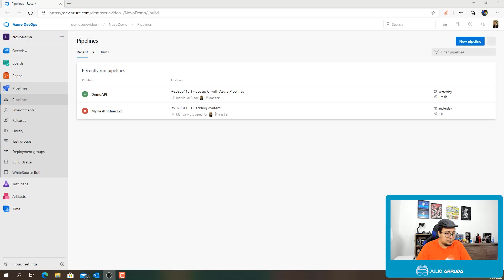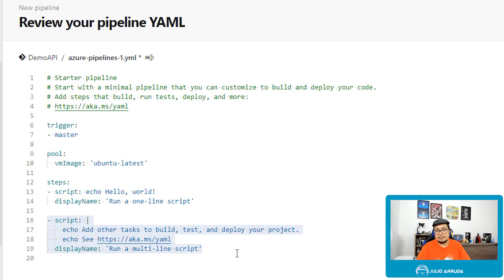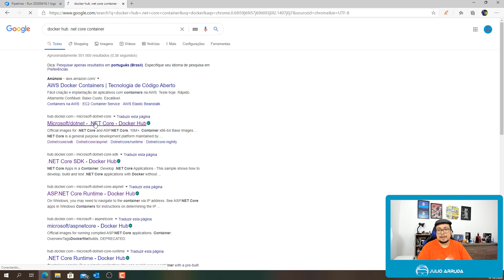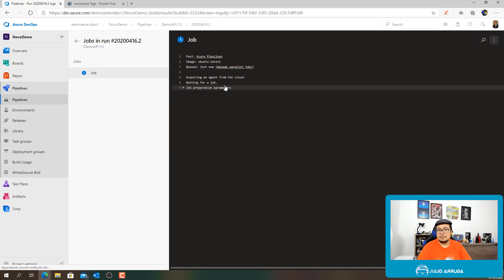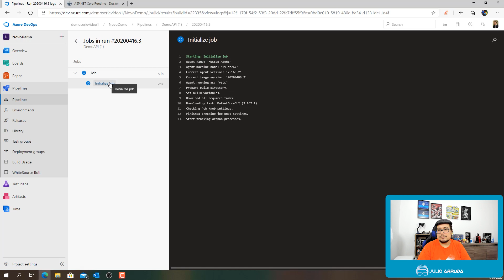Utilizando Containers no seu CI | Azure DevOps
Vamos conversar mais sobre DevOps?